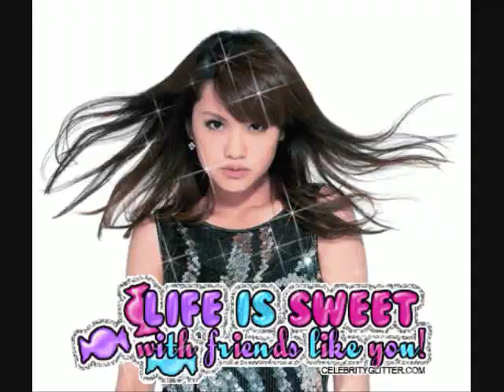Rainie Yang-Xing Fu De Jie Pai (with Lyrics)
Thank youu so much for watching my video(: ! &nd hopee you enjoyy !

Lyrics:

nu li yong gan qu ai
xing fu de jie pai
yi ge ren pao bu kuai
liang ge ren jing cai

zai di tu shang zhao ai
zong yi wei ba li lang man niu yue
re qing can lan
zhi dao ni de zi tai
dai gei wo sheng ming
wu xian jing tan

* ye ceng jing shou shang hai
bu qi dai
xia yi ci de hua kai
dan ni shuo xiang xin ai
die dao bu suan shi bai
yuan lai
ni shi zui mei de yi wai /

yong gan qu ai
xing fu hen jian dan
(xi huan yi lai)
wo duo zai ni xiong huai //

ba bei shang dou dao dai
ku wei de xin huan yi huan
ba hui chen pai yi pai
xiang ji mo shuo bai bai
you ge ta zai bu yuan chu deng dai

(Repeat *, **)

you shi hou xing fu fan
ying chi dun man ban pai
bu shi bu li cai
tai tou kan wen nuan yang guang
yong yuan cun zai
ba yan lei shai gan

(Repeat **)

yuan fen xi huan zuo guai
wo ke yi shua lai

xing fu hui cun zai
jian chi zui hou yi
ding neng gou yong you zhen ai

I hav to redo te vid so this izz te new 1 ^-^